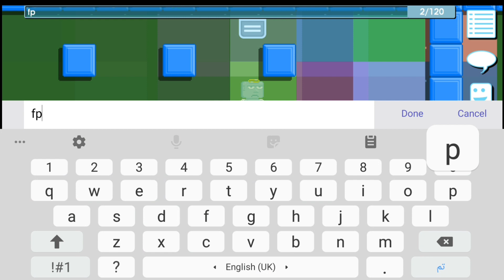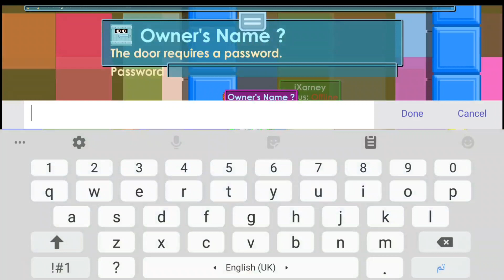Playing parkour without wings ||hard ?? ||growtopia